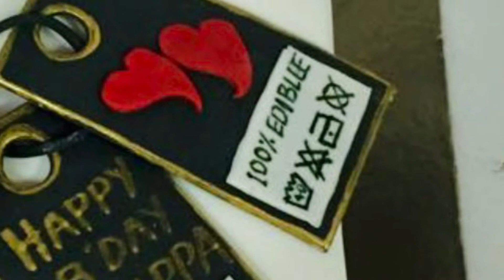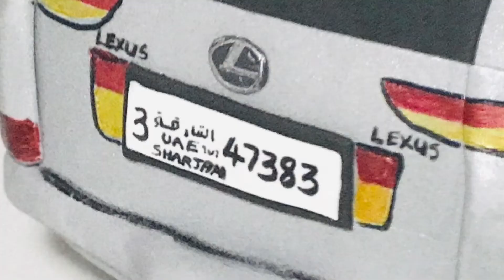25+ HOMEMADE CARVED CAKE IDEAS! | Dreambakes' Cake Inventory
Scared to start cake decoration? Don't worry, we got your back^^. Here are some EXTREMELY IMPORTANT TIPS to remember while decorating your cake. Make sure to watch the video from the beginning till the end! Everything is explained for your understanding. We also have more videos on how to bake and cook delicious food so make sure to check those out!

DreamBakes Delights has made a new channel to help you get simple and understandable tutorials on baking and cooking at the comfort of your own home so that you can easily create from mouthwatering homemade cookies to sizzling fresh pizzas for your loved ones whenever and however you want.